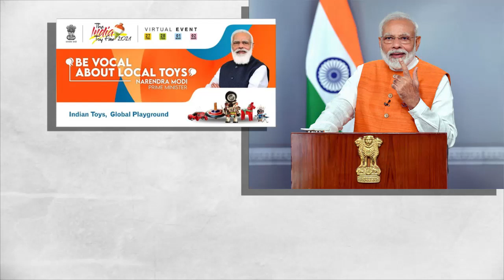ଭାରତର ପ୍ରଥମ ଖେଳନା ମେଳା ଉଦଘାଟନ କଲେ ପ୍ରଧାନମନ୍ତ୍ରୀ ମୋଦି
ଭାରତର ପ୍ରଥମ ଖେଳନା ମେଳା ଉଦଘାଟନ କଲେ ପ୍ରଧାନମନ୍ତ୍ରୀ ମୋଦି  । ସ୍ବଦେଶୀ ଖେଳନାକୁ ପ୍ରୋତ୍ସାହିତ କରିବା ମେଳାର ଉଦ୍ଦେଶ୍ୟ  । ପ୍ରଧାନମନ୍ତ୍ରୀ ମୋଦି ଶନିବାର ଭିଡିଓ କନଫରେନସିଂ ଜରିଆରେ ଭାରତ ଖେଳନା ମେଳା ୨୦୨୧ ଉଦଘାଟନ କରିଛନ୍ତି। ସ୍ବଦେଶୀ ଖେଳନାକୁ ପ୍ରାତ୍ସାହିତ କରିବା ଉଦ୍ଦେଶ୍ୟରେ ଆୟୋଜିତ ହୋଇଥିବା ଏହି ମେଳା ୪ ଦିନ ଯାଏଁ ଚାଲିବ...